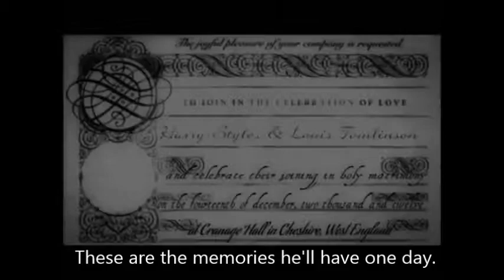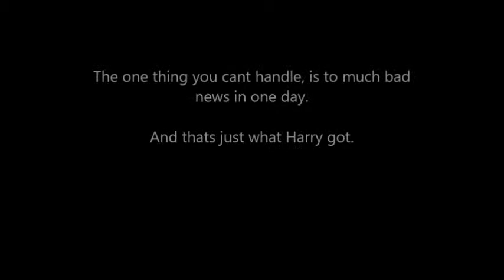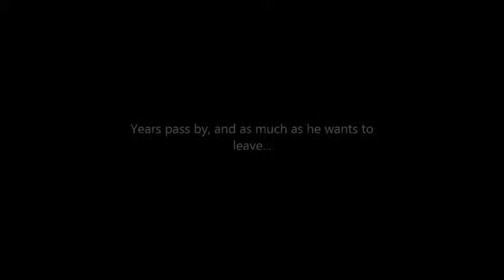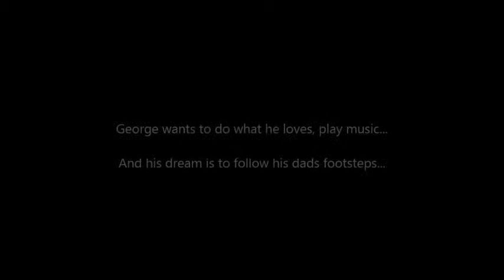Two and a Half Men Trailer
A Larry Stylinson Fanfic :)